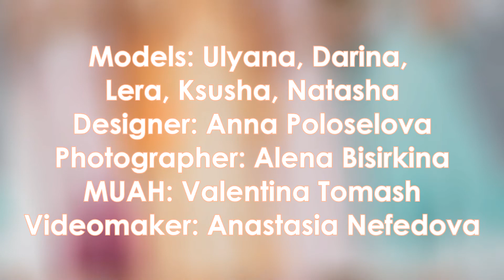Designer - Anna Poloselova | BACKSTAGE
Модели: Валерия Тарасова, Дарина Панова, Ульяна Бейленсон, Ксения Иванова, Наталья Лиштван
Дизайнер: Анна Полоселова
Фотограф: Алена Бисиркина
Стилист-визажист: Валентина Томаш